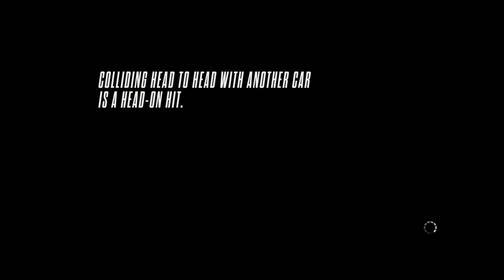Need for Speed: Rivals 4k UHD 60 fps Ultra Quality Free 2 Use [Part 2] | Car Customization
Playing at a higher resolution can totally bring older titles back to life! This is especially true if the game had astonishing graphics already, like this one. In this video, you`ll also see the car customization options.
Thumbs up if you enjoyed it.

I`m really into tech!
Specs:
CPU: i7-6700 @ 3.40GHz to 4.0 GHz Turbo
Motherboard: ASUS Z170 PRO GAMING
GPU: GTX 1070 Gigabyte G1 Gaming + 100 MHz OC
SSD: Intel 660p 1TB
  HyperX FURY 120GB
HDD: WD Blue 1TB
PSU: Thermaltake Smart SE 730W
Case: Zalman Z11